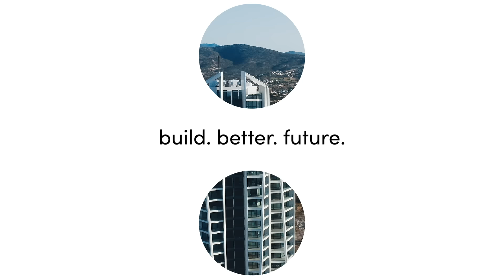bbf: enjoy a dream life with us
to live near the sea,
to live in unique architectural rentals,
to live in a compact business capital, among friends.
enjoy a dream life with bbf.